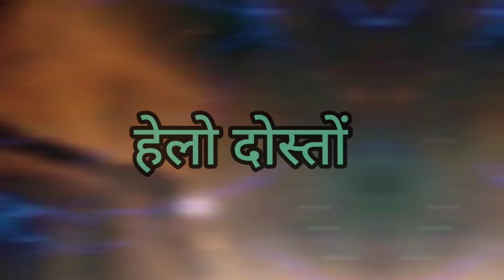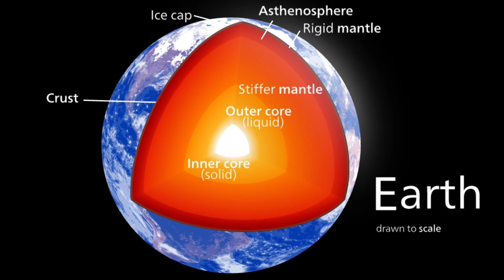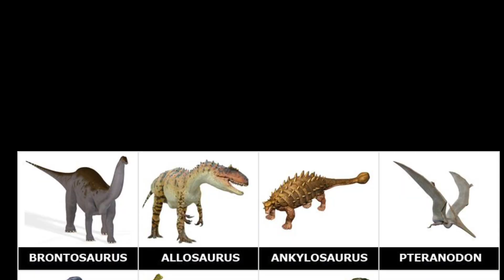धरती का जन्म कैसे हुआ।पृथ्वी पर जीवन की शुरुआत कैसे हुई।